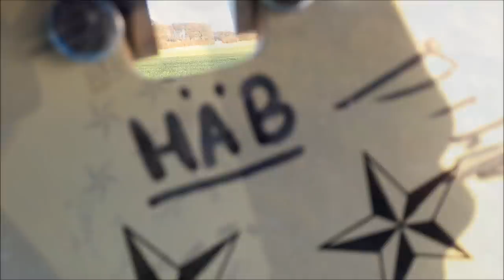Mein 2tes Hobby | Freiheit | Longboard fahren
Ja meine Lieben ich weiß das ist kein Reborn video, aber ich wollte es euch trotzdem mal gezeigt haben.

Jayden Liam ist seit dem 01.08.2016 bei mir, gekauft wurde er im September und hat 300€ gekostet. Er ist 50 cm groß und wiegt 2900g.

Lennox wohnt seit dem 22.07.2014 bei mir. Er hat 250€ gekostet, ist 59 cm groß und bringt 2365g auf die Waage.

Viel Spaß!